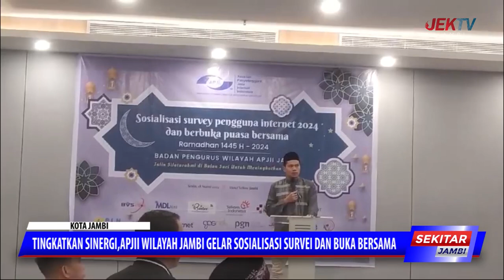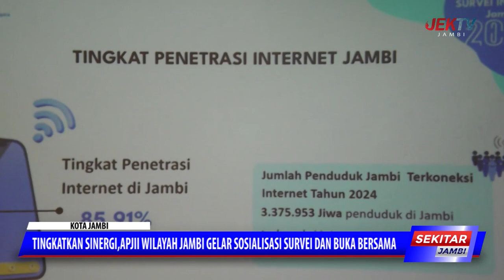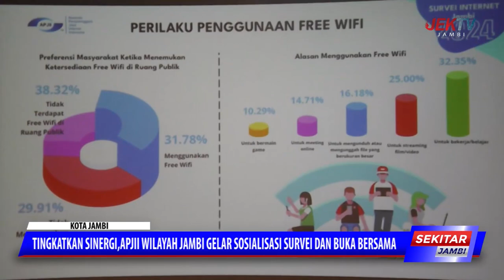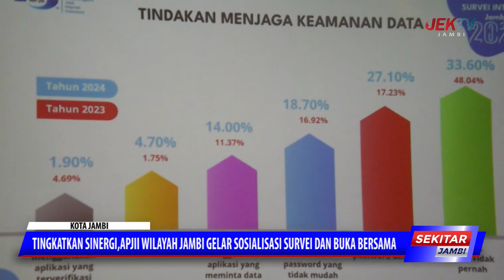TINGKATKAN SINERGI,APJII WILAYAH JAMBI GELAR SOSIALISASI SURVEI DAN BUKA BERSAMA